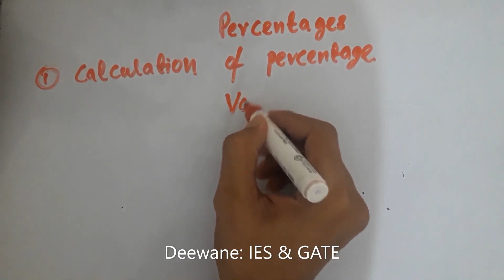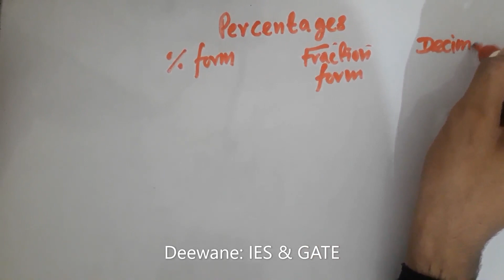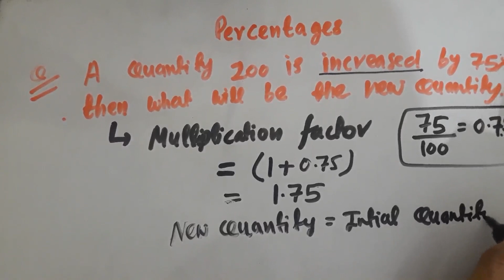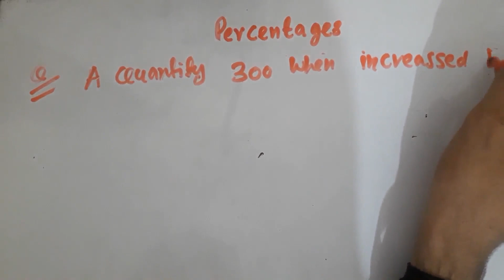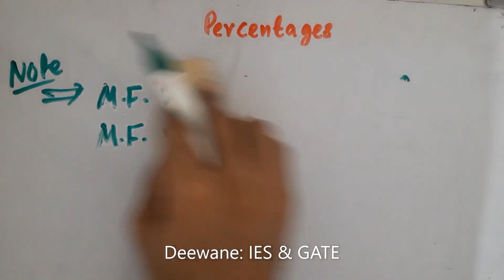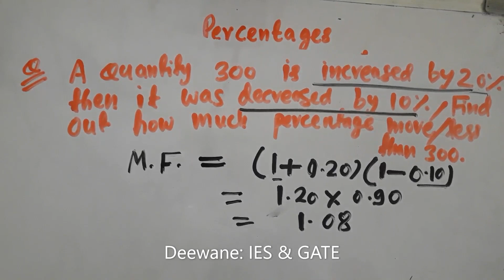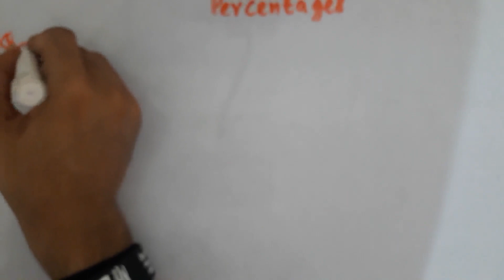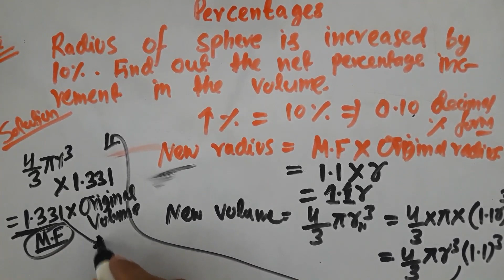Aptitude Part 13 Basics of Percentage